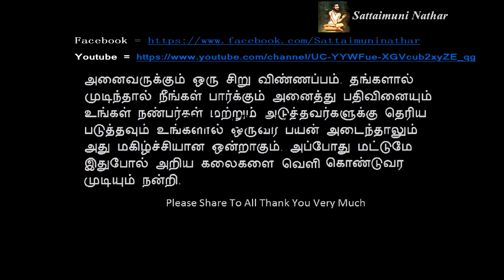குலதெய்வம் தெரியாதவர்கள் என்ன செய்ய வேண்டும் - Sattaimuni Nathar - Siththarkal - Sithargal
குலதெய்வம் தெரியாதவர்கள்  என்ன செய்ய வேண்டும்  - Sattaimuni Nathar - Siththarkal - Sithargal - Sithar